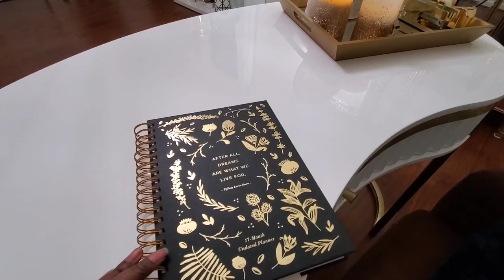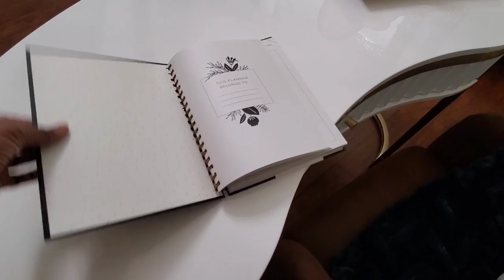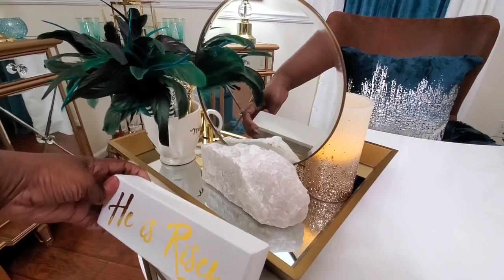SPRING TOUR HOME OFFICE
A teal ottoman set ( not mine)